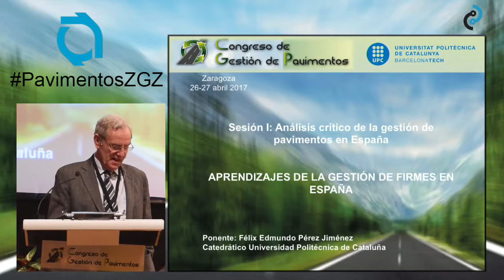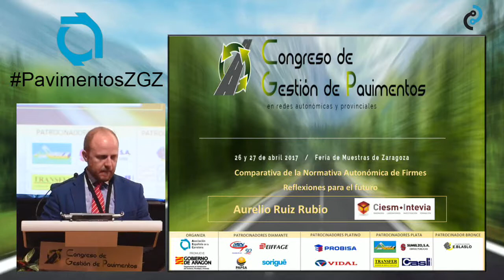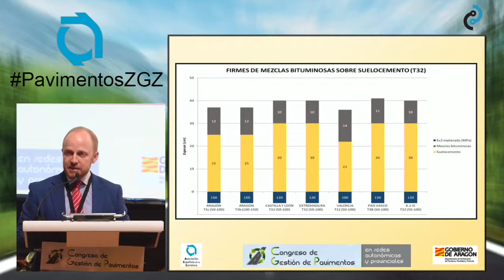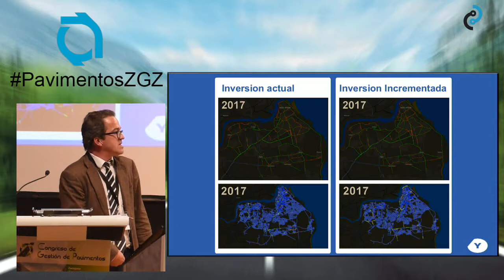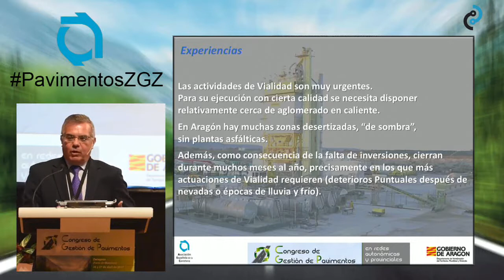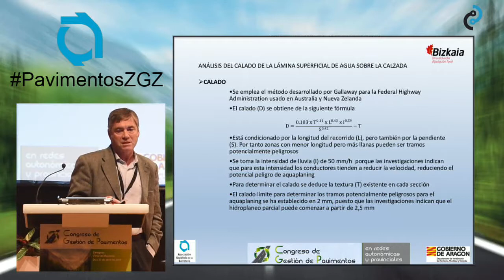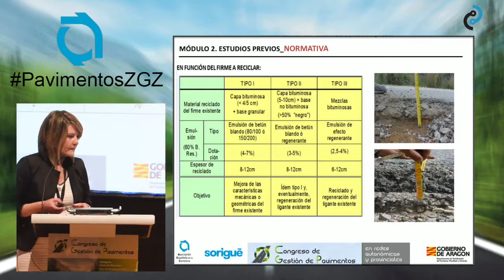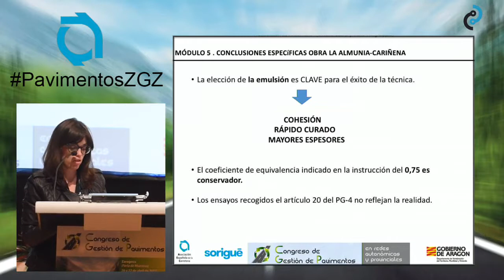Sesión I: ANÁLISIS DE LA GESTIÓN DE PAVIMENTOS "Congreso de Gestión de Pavimentos" (26/04/2017)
Congreso de Gestión de Pavimentos"
Sesión I: ANÁLISIS CRÍTICO DE LA GESTIÓN DE PAVIMENTOS EN ESPAÑA"
26/04/2017